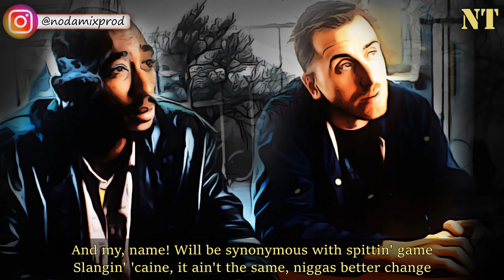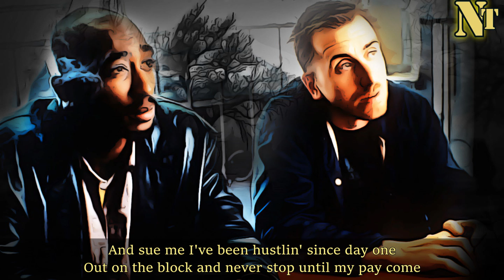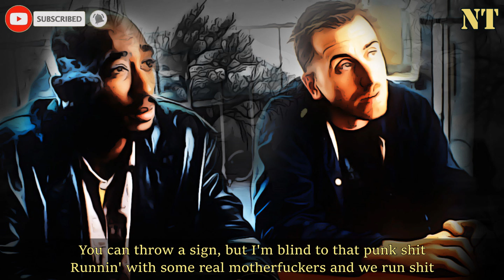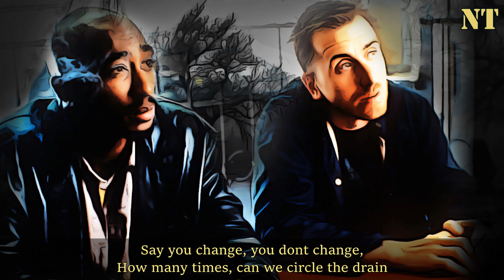2Pac - No Fate - 2023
Beat Produced by Tunna Beatz